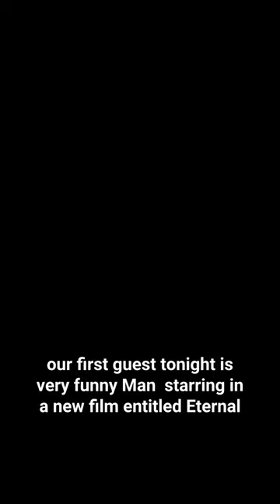Jim Carrey-eternal sunshine#jim carrey,late show,comedy sketches,late night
david letterman,67
dave letterman,24
interview,
letterman interview,
letterman official,
letterman late show,
letterman late night,
late night,
stupid pet tricks,
stupid human tricks,
top ten,